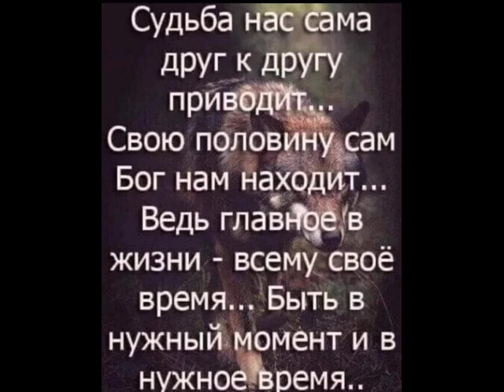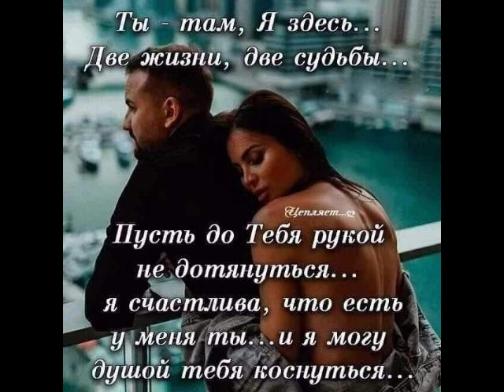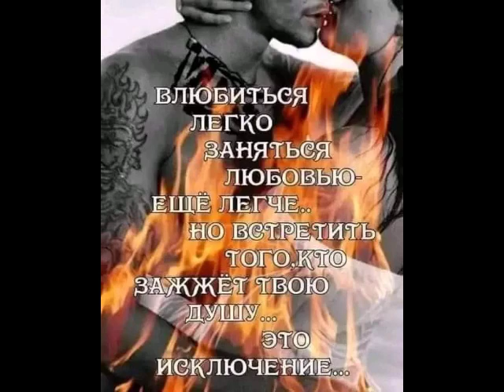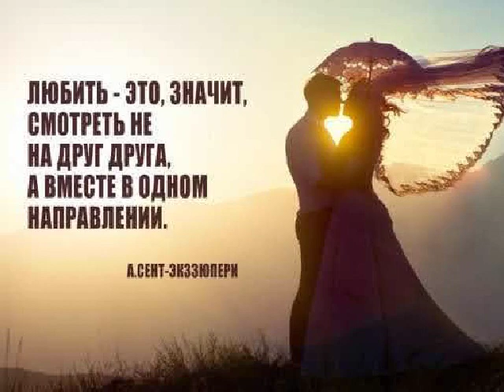Предчувствие любви-Что-то в этом есть от ТАТЬЯНОЧКИ.) (д)